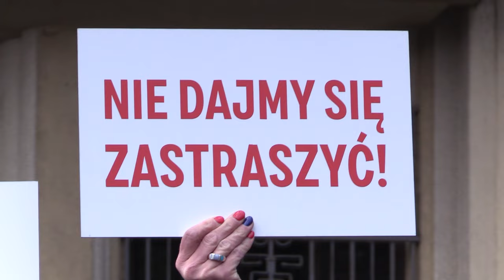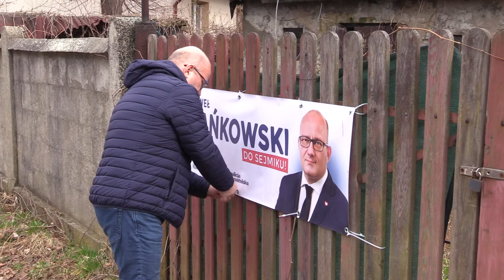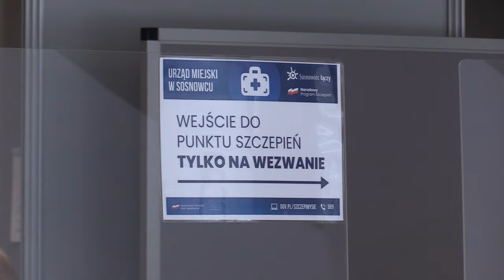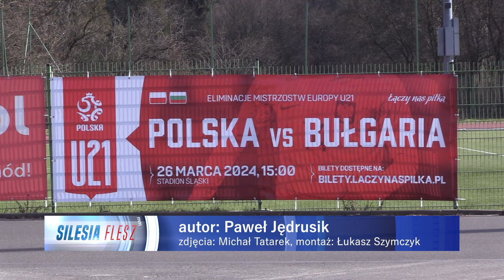TVS SILESIA FLESZ 04.03.2024